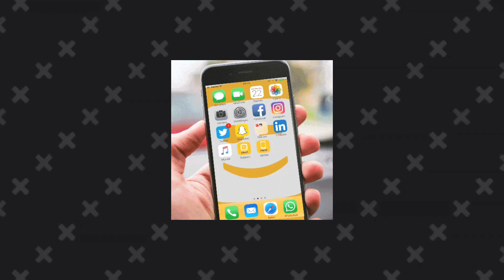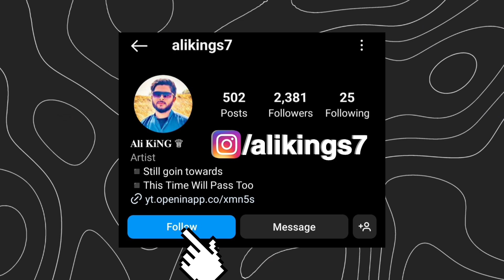Pakistani Youtuber Ducky Bhai About Sidhu Moose Wala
In this video I’ll explain about Pakistani Youtuber Ducky Bhai Talking About Sidhu Moose Wala and Puneet Superstar Getting emotional about Sidhu Moose Wala

Ducky Bhai Suneel Munj Car Review